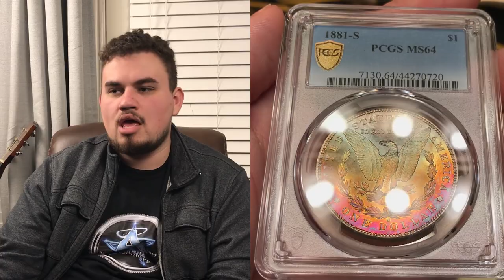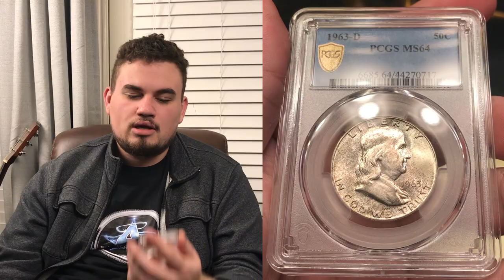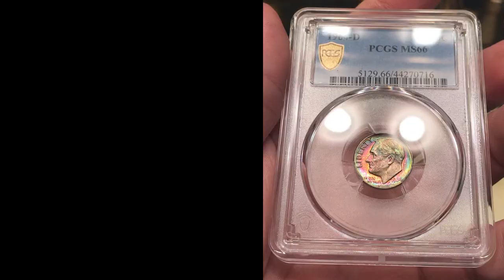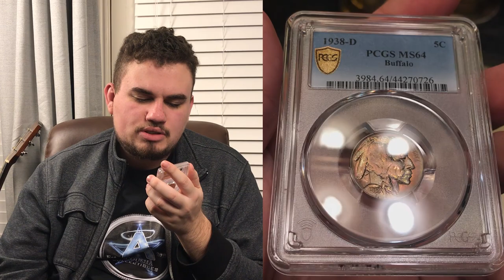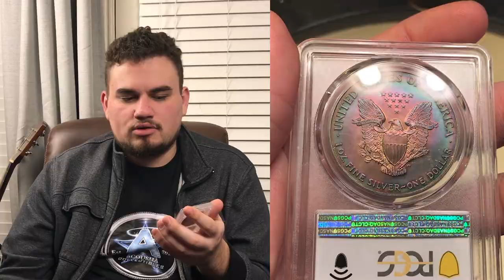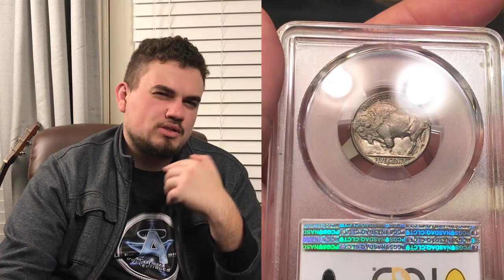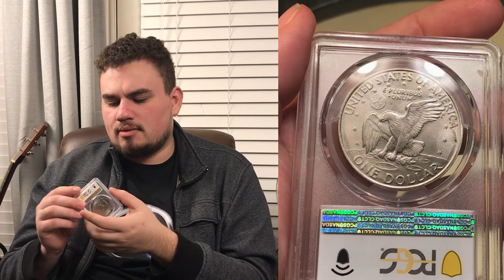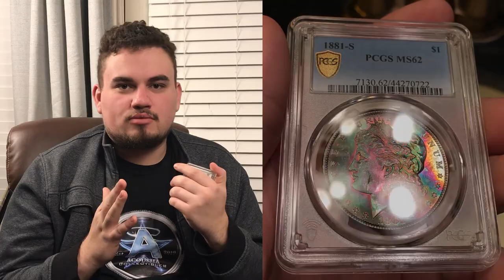PCGS vs NGC vs ANACs! Which coin GRADING company is BETTER? (PCGS Submission Unboxing!)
In this episode, Drew talks to you about PCGS, NGC, and ANACs competitive advantages and major disadvantages currently in the marketplace of coins. PCGS have extended their wait times on orders, NGC has upped their rates to equal PCGS rates, and ANACs is becoming more and more enticing because of their cheaper rates and faster turn around times. We also share some interesting grades that we received back from PCGS. They surprised us and we hope you enjoy todays episode.

Platforms!
(IG): @AcoushaCollectibles
(FB): Drew Haddock

Light Box:

Tape used for registered mail orders:

Poly bubble mailers:

Mac Mini Video Editing Computer:

Dymo label printer:
Coin Scale